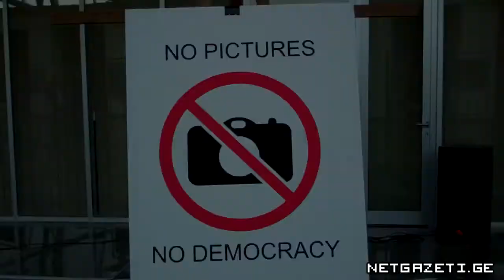no pictures - no democracy